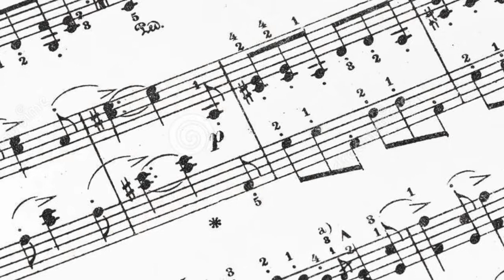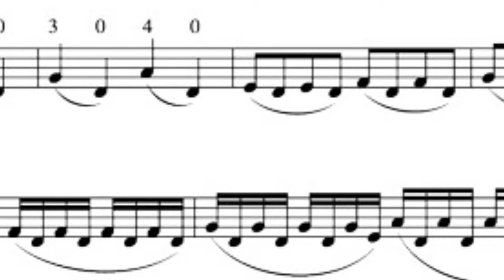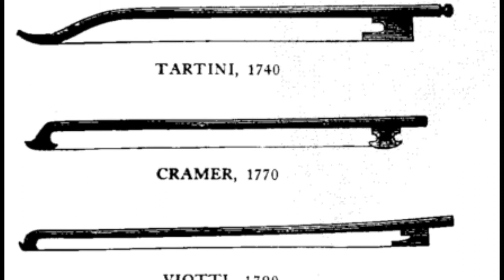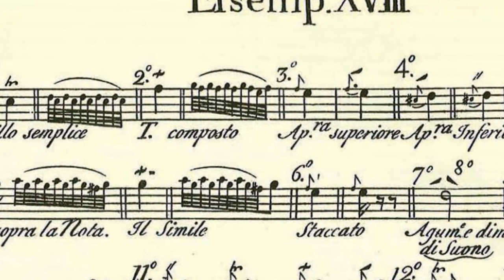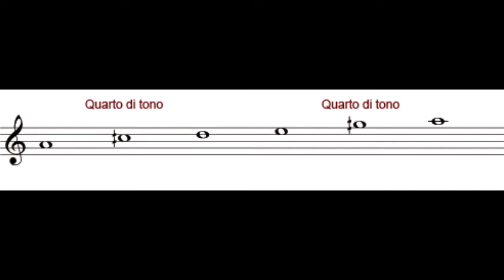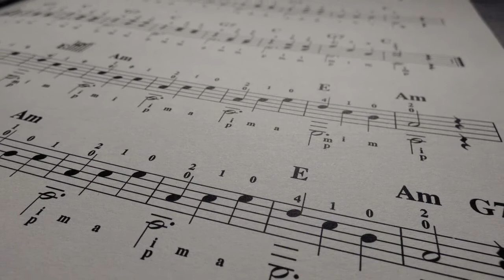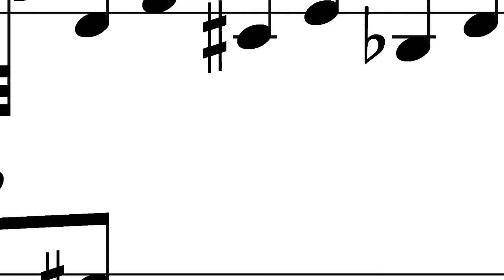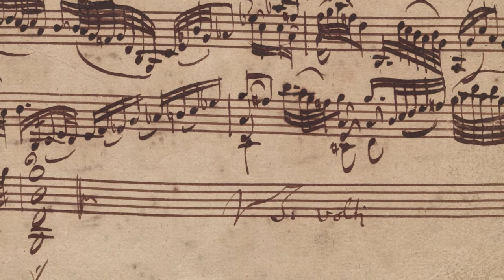BEFORE THE CHINREST (ENG US-AU): THE BAROQUE VIOLIN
Buy Stanley Ritchie's book "BEFORE THE CHINREST" in ENGLISH (the only language available at the moment) in Kindle or print format, on Amazon (check, because not in every country Kindle format is available):
Amazon.com (US):

Amazon.co.uk (UK)

Amazon.it (IT):

Arranged by Marco Giai-Levra (2022)

Voices of dialogue: synthetic

Air on the G String (from Orchestral Suite no. 3, BWV 1068) by Johann Sebastian Bach - The USAF Strings

Bach – Book I: Prelude and Fugue No. 8 in E Flat Minor, BWV 853, Prelude by Carlos Gardels

Entrance to the Queen of Sheba by Advent Chamber Orchestra

Handel – Concerto Grosso No.4 in a minor, Op. 6 by Georg Friedrich Händel

Violin Concerto in E major, RV 269 – Spring by Vivaldi